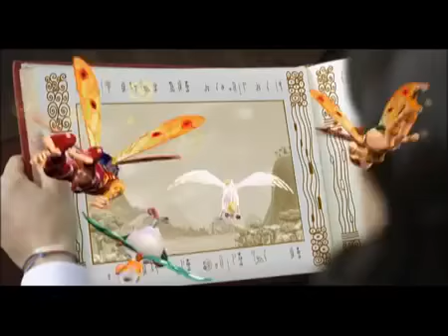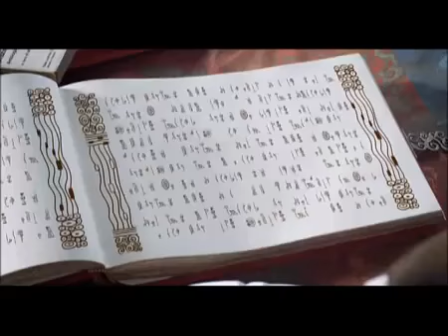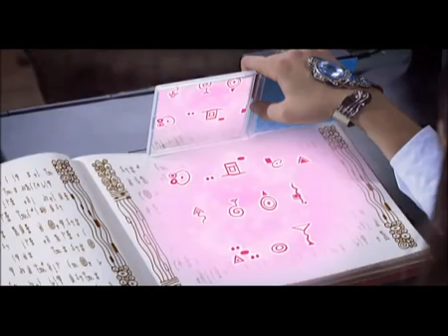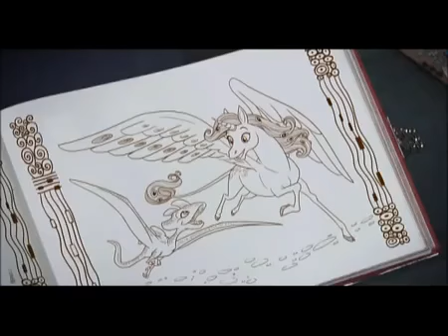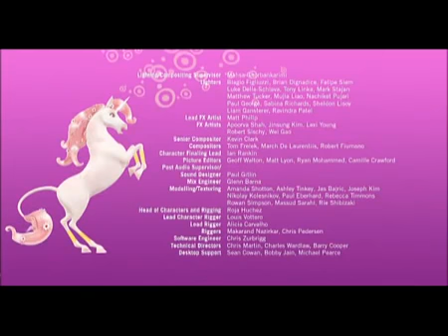Eu si Mia Sezonul 1 Episodul 10